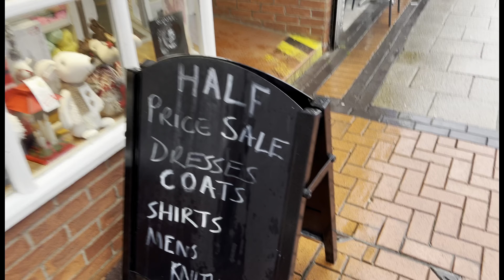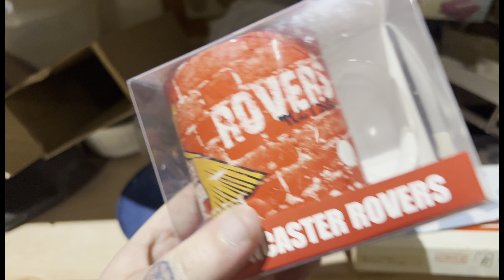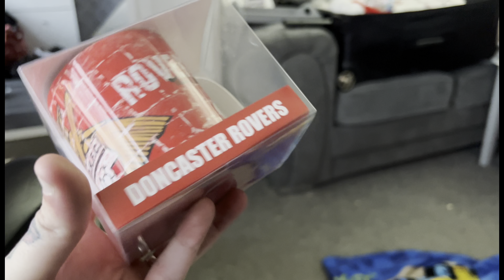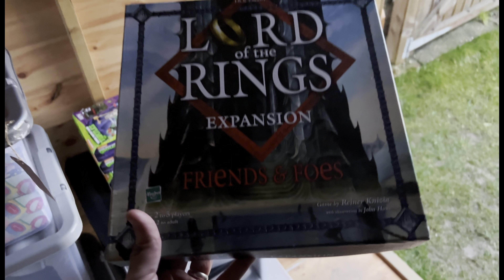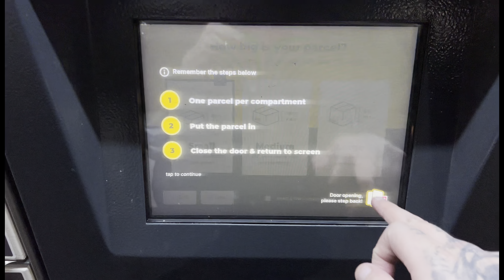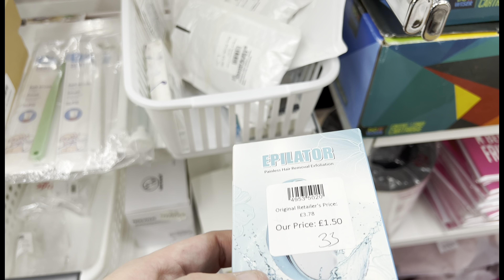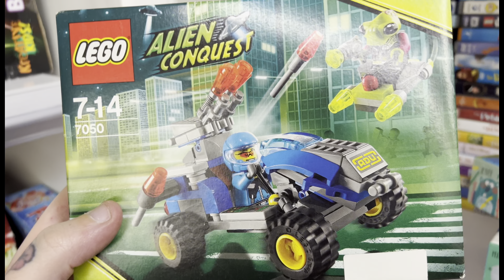Half Price Sale In This Charity Shop | Uk eBay Reseller